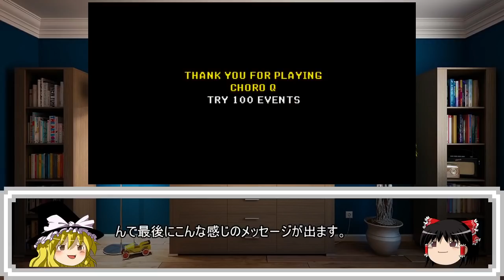【ゆっくりゲーム雑談】 PS チョロQ3 ネット購入品紹介121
ゆっくりを使用したゲーム雑談動画です。今回はうP主がネットで購入したプレステのチョロQ3を紹介しています。暇つぶしに見ていただけると嬉しいです。

【セガサターン オーバードライビンGT-R　SS OVER DRIVIN' GT-R　ネット購入品紹介119】